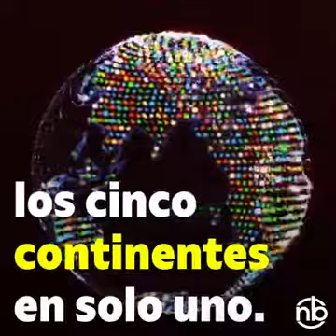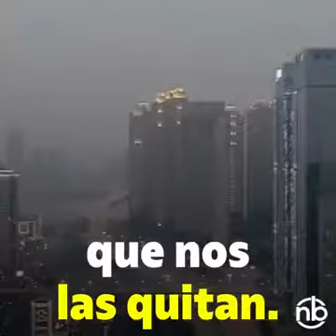Lo que los unamos Necesitábamos